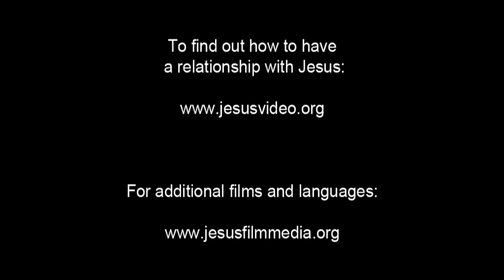(42/61) Perjamuan Pamungkas | Film Isa | Bahasa Sunda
Pesta Paska sakedap deui bade dikawitan. Yesus ngajurung Petrus sareng Yohanes mayunan Anjeunna kanggo nyiapkeun perjamuaan Paska. Yesus calik sareng neuteup ka jalma rea. Anjeunna ngaraos gumbira tiasa tuang sareng sateuacan Anjeunna ngalaman sangsara.

Yesus nyandak lumur anggur lajeng neneda ka Allah. Sami nalika Anjeunna neneda kanggo roti sareng lauk, Anjeunna muji sukur ka Gusti ngalangkungan hasil panen anggur nu tos diberkahan ku Allah. Lajeng ku Anjeunna eta lumur diasongkeun ka murid nu paling caket, terus piwarang dibagikeun sarta di leueut.

Yesus oge nyandak roti sasemplek lajeng neneda deui. Anjeunna muji sukur ka Gusti anu tos masihan roti tina hasil panen, lajeng rotina disemplekan tuluy dibagikeun ka murid-murid sarta nyarios yen eta roti teh ngalambangkeun salira-Na anu dipasrahkeun pikeun maranehna. Murid-murid kedah tuang pikeun mieling Anjeunna. Lumur anggur oge dibagikeun. Yesus nyarios yen eta lumur teh mangrupi perjangjian anu anyar, getih anu dikucurkeun pikeun maranehna.